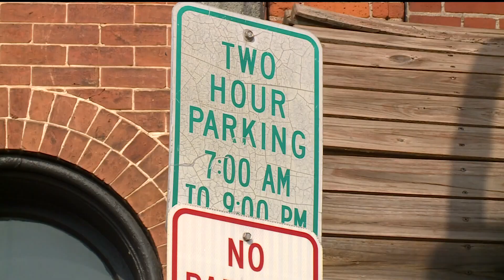Prescott residents rail against city's proposed paid parking plan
The city council said the plan would stimulate turnover and open spots for new patrons in the downtown area and create additional revenue.